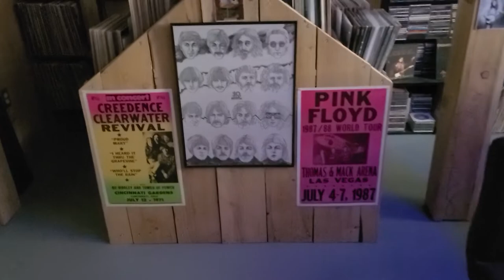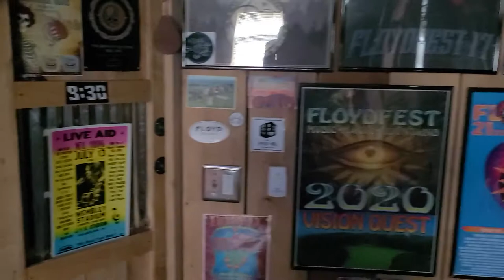Greg's McCoy's Man Cave, Ryan Bingham's song Stones going Reel to Reel, Yellowstone's Walker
Greg's Man Cave #2 Putting Ryan Bingham Song Stones on Reel to Reel,  Yellowstone's Walker.